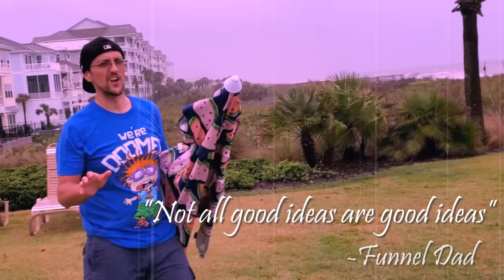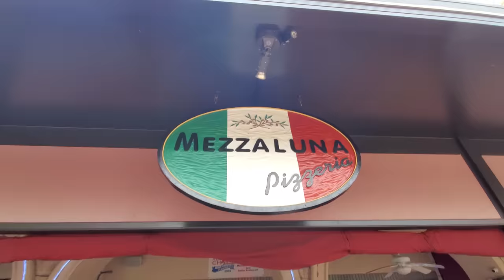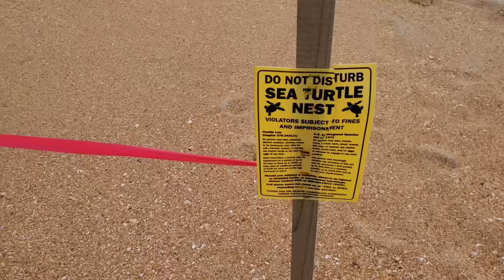Don't use the ELEVATOR @ the BEACH House! (FV Family Gone Wrong w/ Real Life No No Square)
The Beach is usually fun, but this Rainy Week with a DangErLevator just made this interesting!  We saw a Real Life NO-NO Square & we could have been fined $2000 so we buried the evidence.. oh wait, there's still this video. OKAY, we might have to delete this video!  Thumbs up 100k times to help us avoid law enforcement!

Last 3 Videos:
►ROLLING my Sister Down a Hill in a Gigantic TIRE! (FV FAMILY FUNNY Tractor Crossfit Tire Vlog)